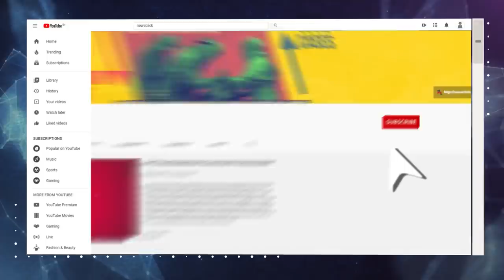जो संस्थाएं कानून बनाती हैं, वहां भी पारदर्शिता का अभाव है।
30 सितंबर 2020 को राज्यसभा टीवी ने तकरीबन 19 मीडियाकर्मियों का अनुबंध निरस्त कर दिया। इनमें गुफ़्तगू कार्यक्रम के प्रस्तुतकर्ता और कला-संस्कृति डेस्क के संपादक सैयद मोहम्मद इरफ़ान भी शामिल हैं। हमने इस सिलसिले में इरफ़ान साहब से बात की है। देखें ये साक्षात्कार।